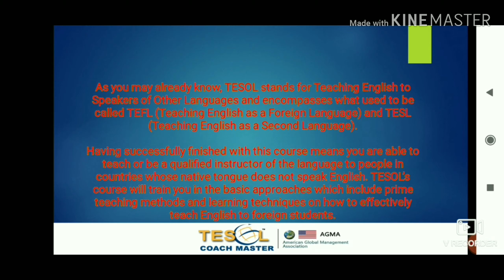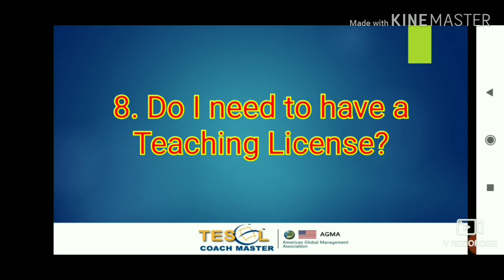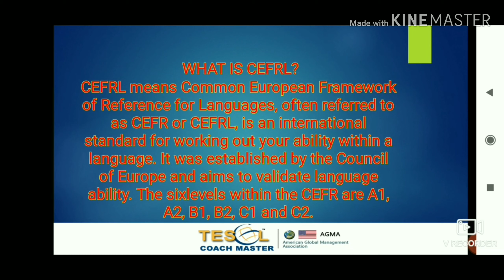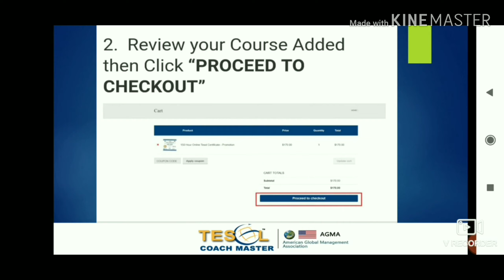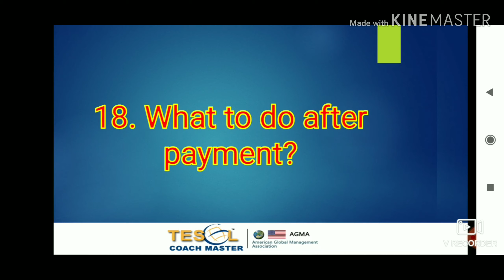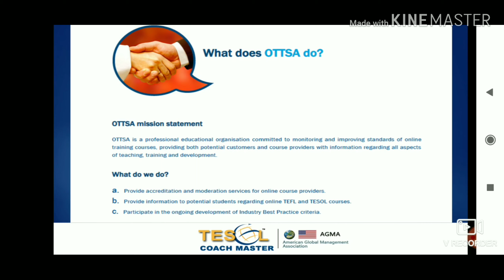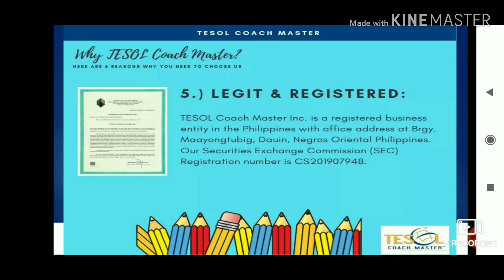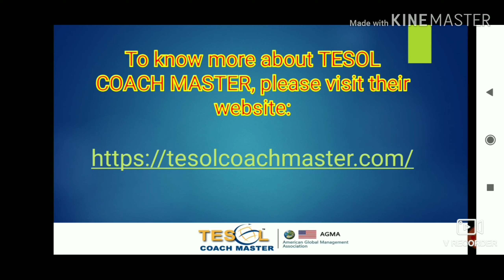FAQ About TESOL and TESOL Coach Master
Here's a comprehensive explanation about TESOL and TESOL COACH MASTER.

FILIPINO EXPATS IN VIETNAM PAGE